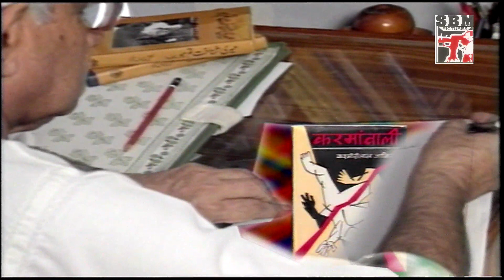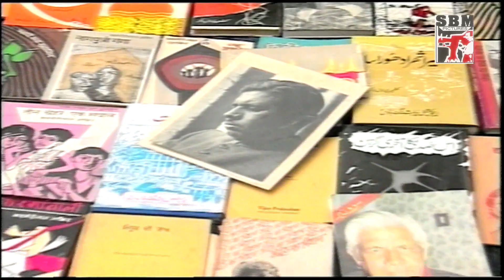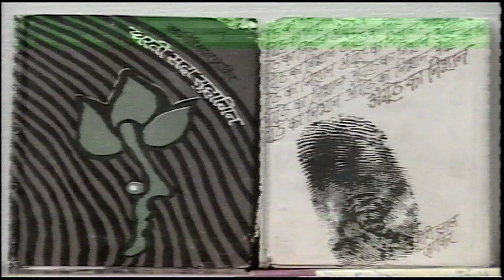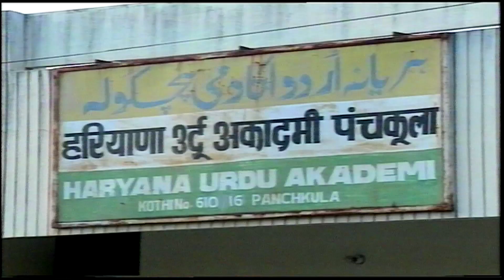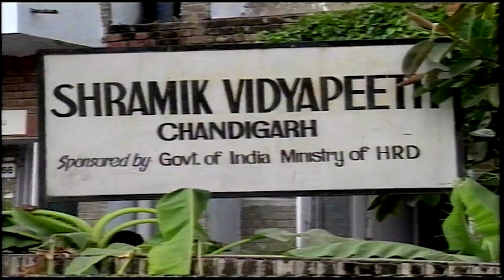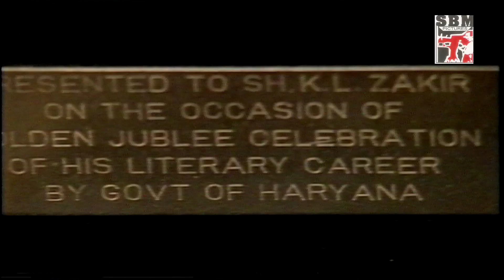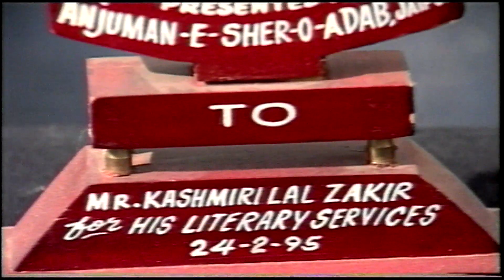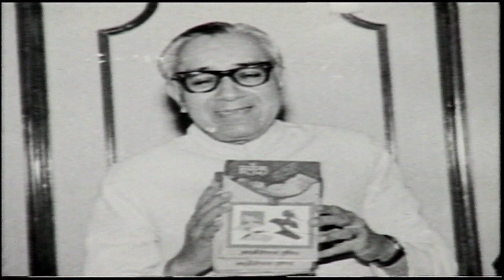Padma Shri Kashmiri Lal Zakir I IRSHAD I Documentary